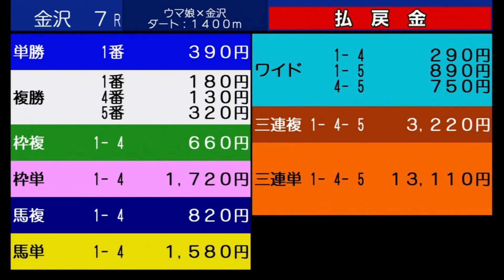【金沢競馬ウマ娘コラボ】2023.07.30. 金沢7R ウマ娘×金沢競馬今年もコラボ記念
9回3日 金沢7R ウマ娘×金沢競馬今年もコラボ記念Ｂ２三特別編成 ダート1,400m 右 サラ系一般B2特別 （定量）天候：晴　馬場：良

1着 ①サノマル(金沢) 中島龍也 1:28.9